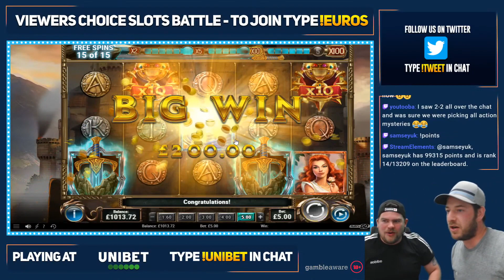MASSIVE WIN ON THE SWORD AND THE GRAIL!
Josh and Scotty are back streaming together and they get a massive hit on Play N Go's The Sword And The Grail!